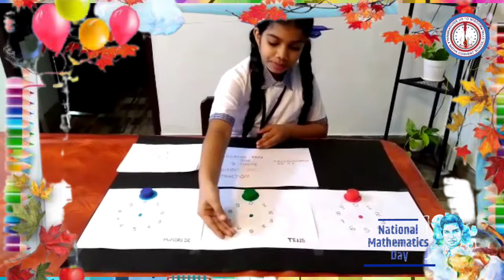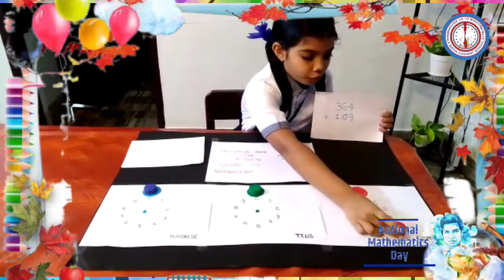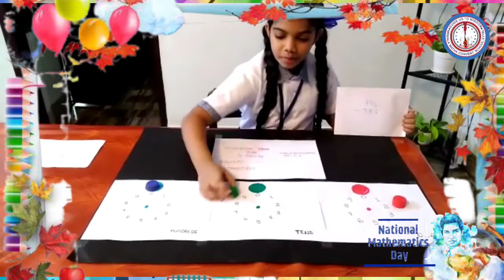Virtual Inauguration of National Mathematics Day 2021